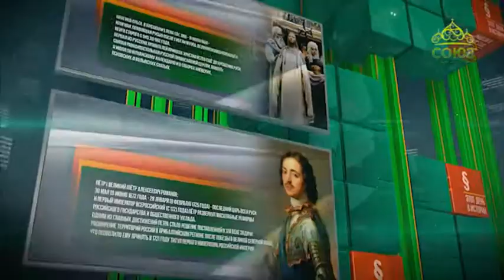Этот день в истории. 16 июня 2018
16 июня 1894 года родился Федор Толбухин - Маршал Советского Союза.